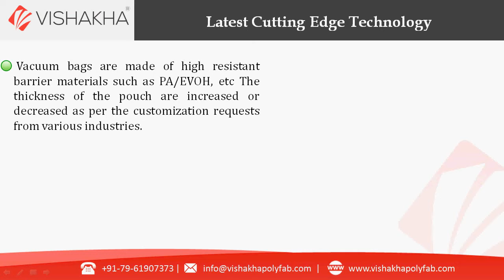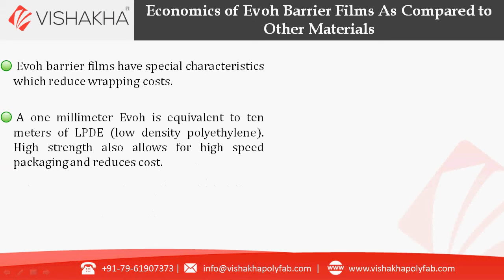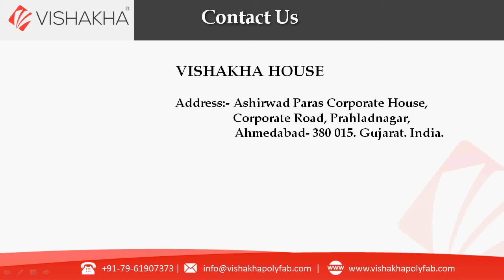Barrier Films for Agrochemicals & Bottled Products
Vacuum bags are made of high resistant barrier materials such as PA/EVOH, etc. the thickness of the pouch are increased or decreased as per the customization requests from various industries. This product is available in different sizes and offers protection and moisture resistant properties to the products.

Ever since this substance was developed, the packaging process was greatly improved due to its excellent sealing qualities.These sheets, when used to pack food and bottled products stop the passage of air and oxygen which reduce contamination from bacterial and spoiling.

Applications requiring high sealing capacity have layers that reduce cracking when folded. These stop the material from breaking when folded. Stresses imposed by transporting, wrapping and handling products do not break the layer. Since the materials are an air tight foil; entry of aroma, bad and other industrial smells into the protected products is limited. In addition, goods with aroma and other pleasant smells are preserved inside.